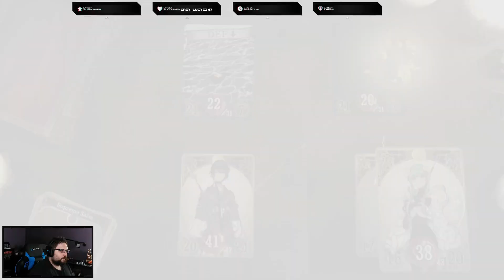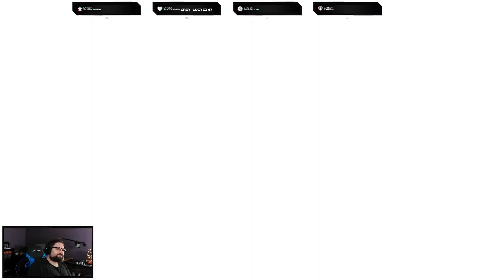FeKard Plays: Voice of Cards The Forsaken Maiden EP8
Voice of Cards: The Forsaken Maiden is set on a remote chain of islands that have been protected by the maidens for generations, but which now face destruction. The hero of the story vows to save the islanders and sets sail for the high seas, together with Laty, a girl who failed to become a maiden.

This is the second game to the Voice of Cards series and is the saddest of the entries so far. All in all I have been enjoying streaming these games.

Non-copyright songs used in video and credits to songs acquired from NCS.io

Watch: AT/youtube